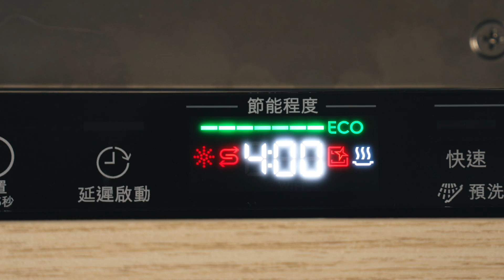家庭和睦救星！有了它不用再為了洗碗而吵架～鬧家庭革命｜最值得擁有的廚房神器｜土曜日開箱 Ｘ 伊萊克斯洗碗機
最近看到很多可怕新聞
為了做家事鬧家庭革命
在家真的會發生很多這種問題
每個人習慣不同
有些人習慣吃飽飯就洗碗
有人習慣先放著休息一下再洗
不管如何都要有人洗
真的是一不小心就吵架

擁有一台洗碗機
真的是家庭和睦的救星！！

👩‍🍳【器材Equipment】👨‍🍳
■Sony A7iii
■SIGMA 24-70